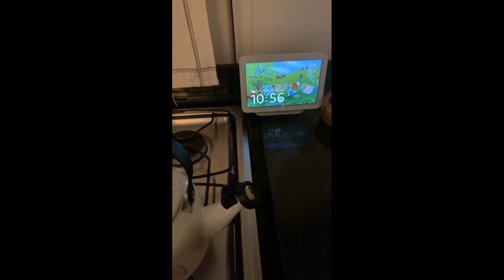Juliana Perdomo colocando as novas decorações na sala + Raj brincando + Jantinha